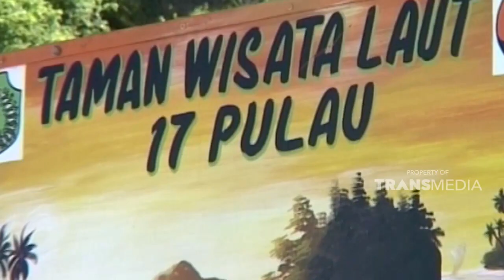Mengunjungi MBOU, Komodonya Taman Wisata Alam Laut 17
Mbou, semacam kadal di TWAL 17, Riung, Flores. Sayangnya ngga ketemu dengan mbou selama liputan, jadi cuma bisa kasih deskripsi berdasarkan keterangan dari warga yang bilang kalo mbou itu mirip komodo, tapi ukurannya lbih kecil.

Ini liputan waktu taun 2005 sepertinya, ngga tau sekarang populasi Mbou dan TWAL 17 seoerti apa, mudah mudahan masih gerjagaaa dengan bai yaa...